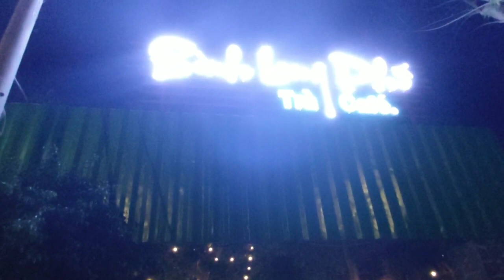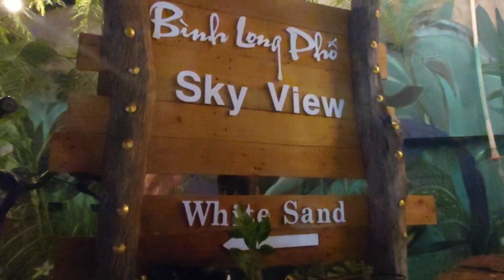39..14/2 Gia đình chạy 40km đến bình long phố chỉ để uống ly trà sữa